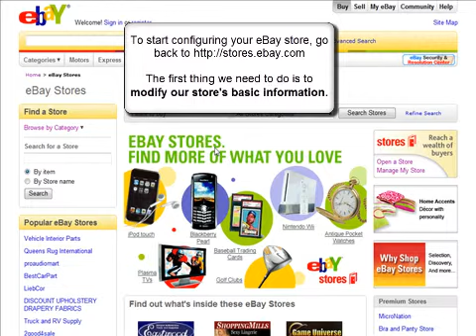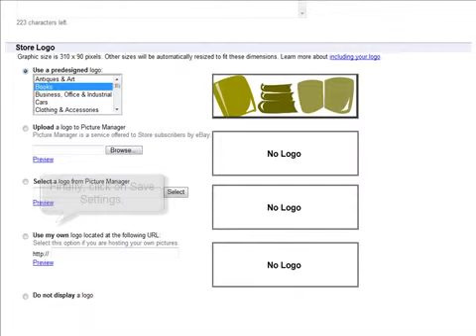Modifying Your eBay Store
Learn How to modify and edit your ebay store basic information